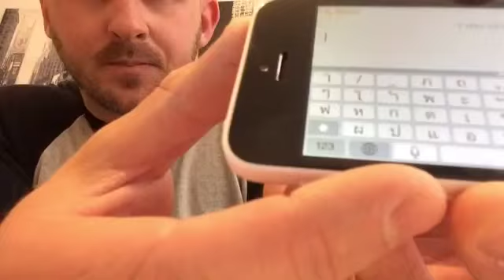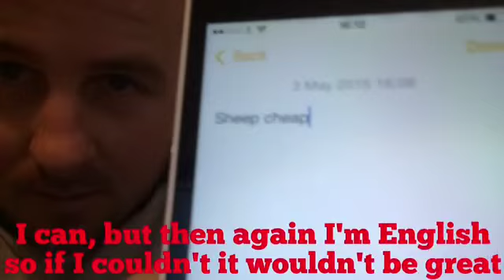English For Thais - Episode 5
Welcome to our new learning English, Tips & Tricks playlist with Khun John

Being shy can get in the way of progressing sometimes. Thai people especially, can be quite shy when it comes to practising what they have learned with native speakers